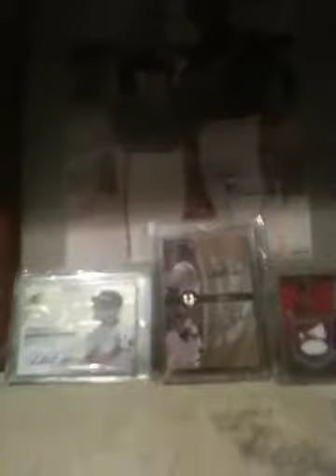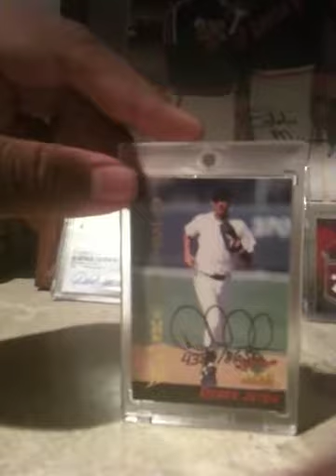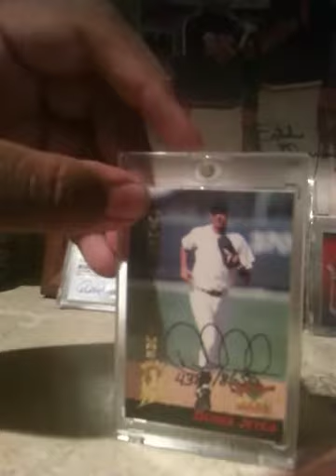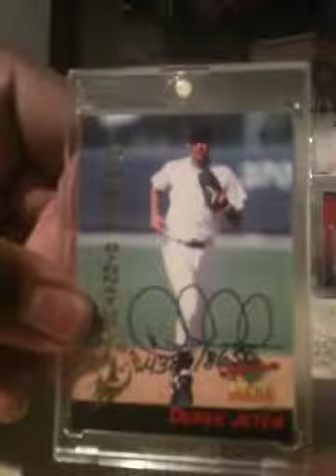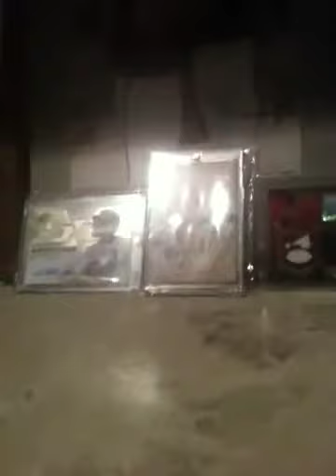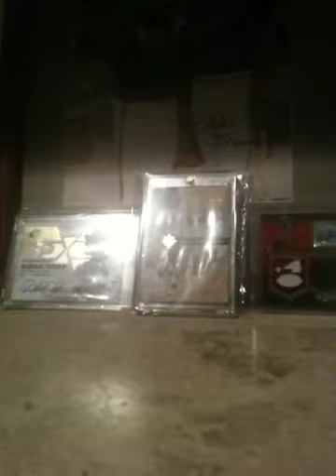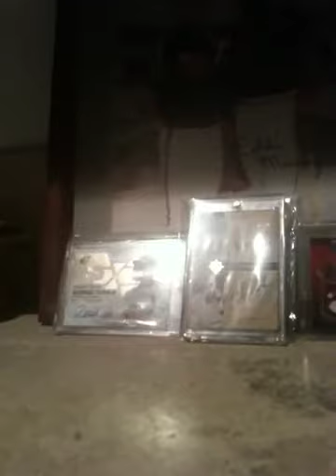Video Response To Minlovers2!!!